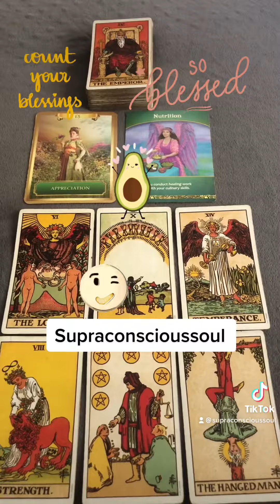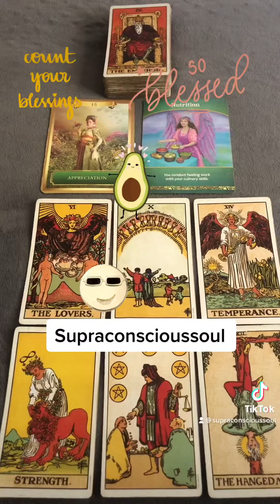Count your blessings 🤲🏽🙏🏽❤️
Thank you for all your blessings and support
Leona Supraconscioussoul 👑❤️